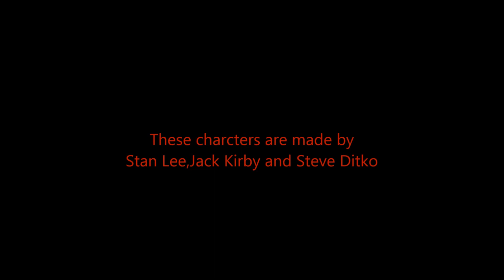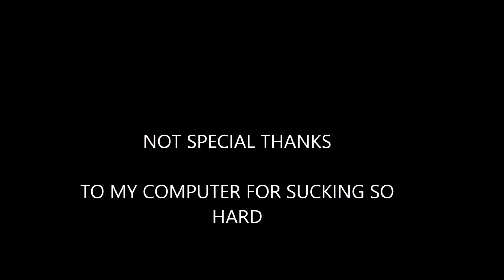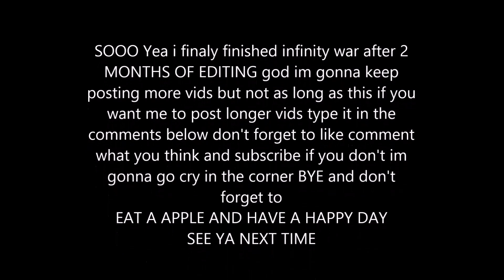Lego Avengers Infinity War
The long awated Avengers Infinity WAR is here the mad titan has arrived to earth to colect the six infintiy stones of power,space,reality,soul,time and mind the will have to stop him but it won't be a cake walk Please write a comment in the comments below if you want a prequil to this RTIW franchse or a diffrent marvel lego universe entrely